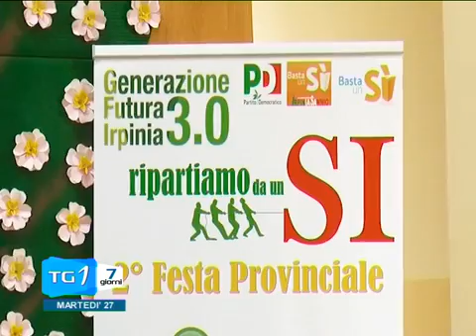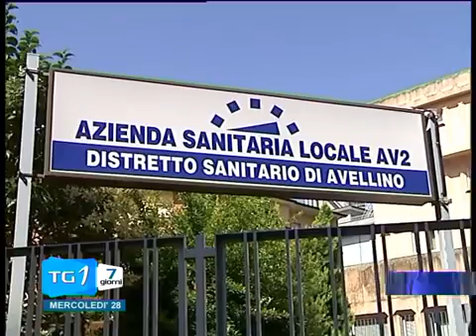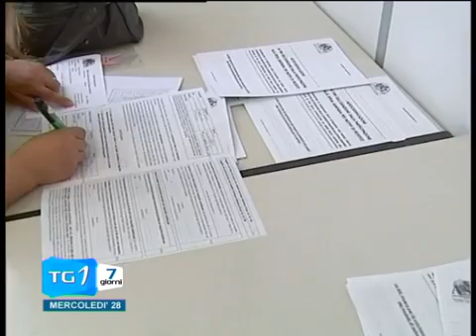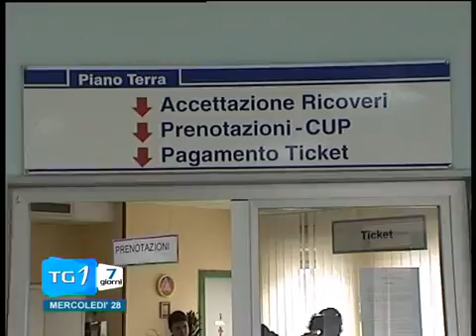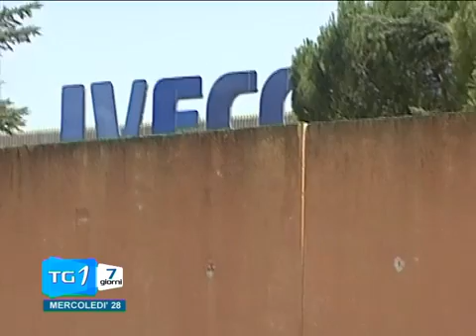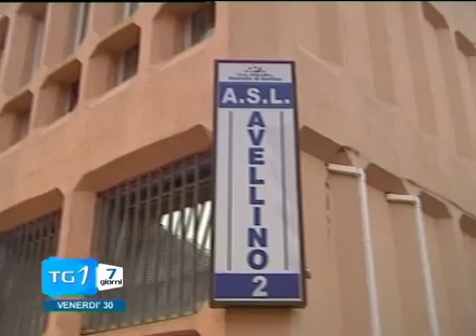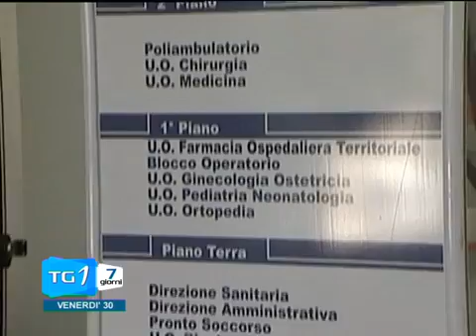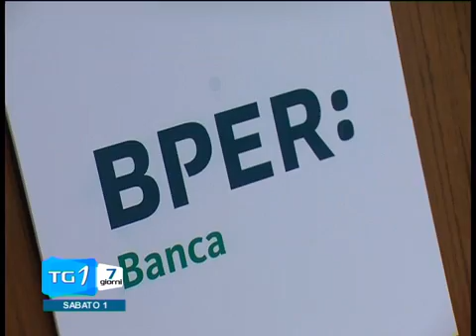TG7 DA LUNEDI' 26 SETTEMBRE A SABATO 1 OTTOBRE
Il TG7 di Prima Tivvu dal 26 Settembre all'1 Ottobre 2016